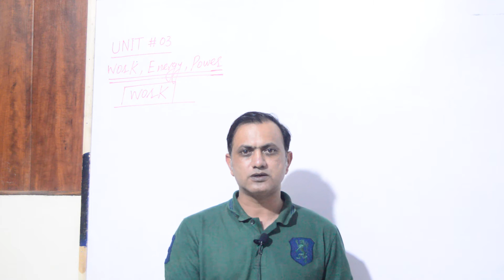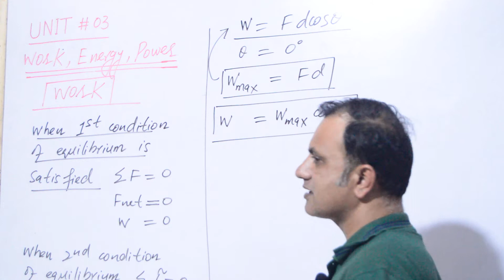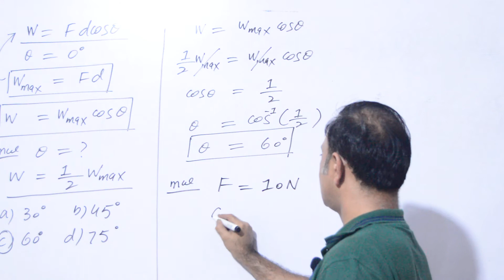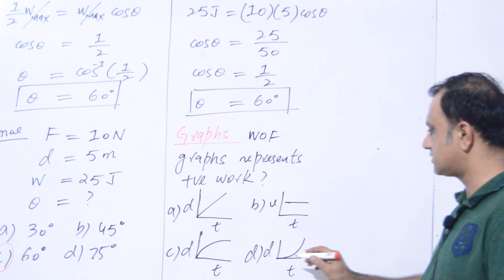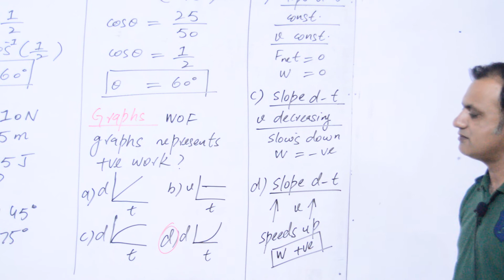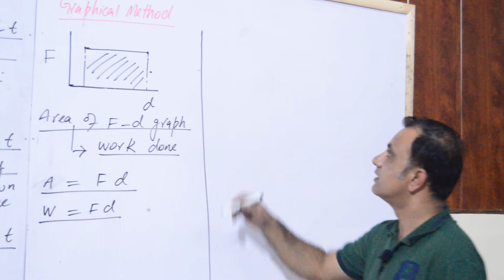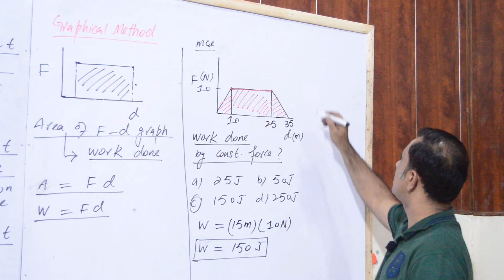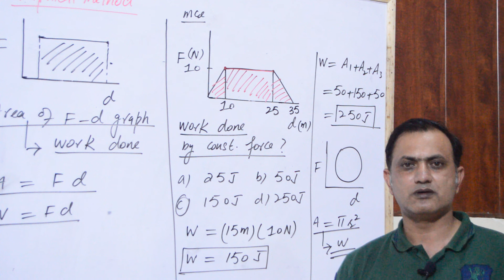GETS Unit 3Work Energy and Power Part 2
Entry Test Physics Lectures
MDCAT Physics with Prof. Kashif Khan
GETS Preparations D.G Khan